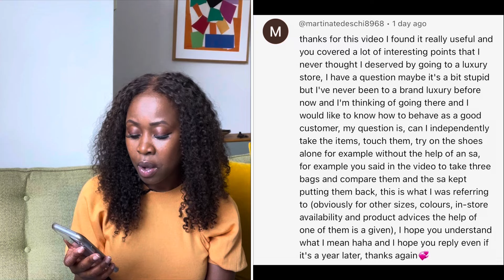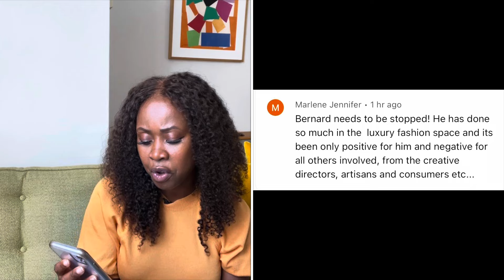Bernard Arnault needs to be stopped! | Aspirational luxury gone wrong? | Anesu Sagonda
In this video I respond to two viewer comments.

La Guerite restaurant on
Cannes Île Sainte Marguerite

Outfit
Knitwear from Simone Rocha

GUIBERT PARIS

00:00 Introduction
01:16 First question
05:33 Second question